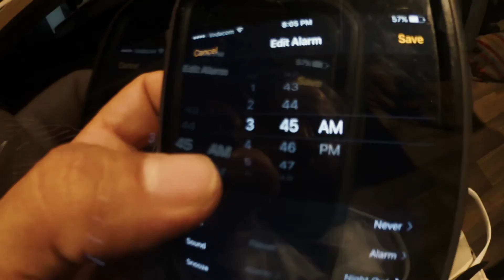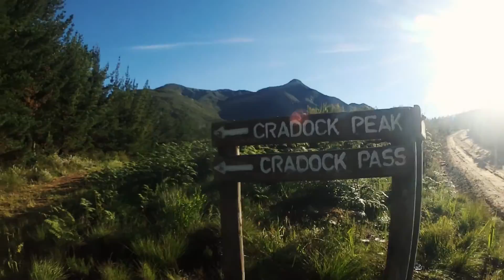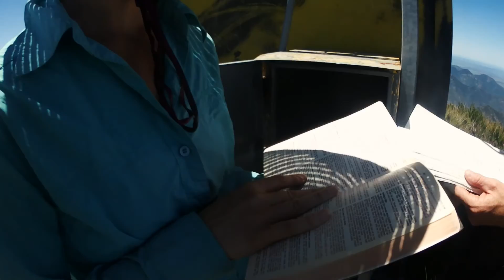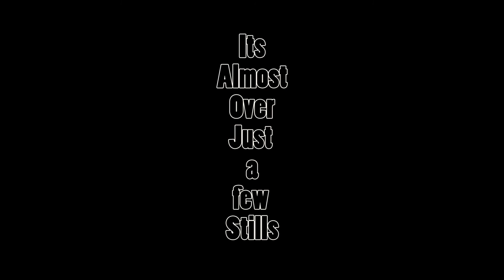Cradock Peak Hike on the Garden route South Africa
Some friends and I went for a training hike up one of the highest peaks in our area called Cradock Peak .Its a 6-7 hour hike which is simply amazing the views from the summit are incredible. We took the whole day to do it so we could just take it slow and soak it all up. Do some research before you walk it , the weather can change quiet quick and be sure to take enough food and a phone with you.

The music I used was :

Title: Tomorrow
Genre: Cinematic
Mood: Inspirational

I just love this track.

I used my olympus tracker for most of the shooting and my canon G7x.